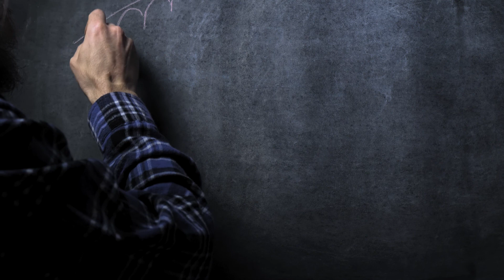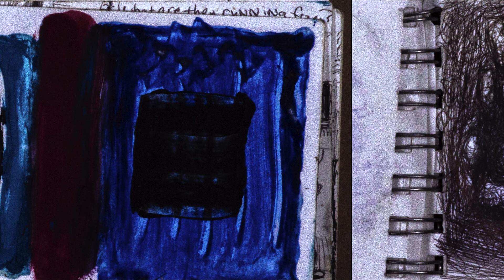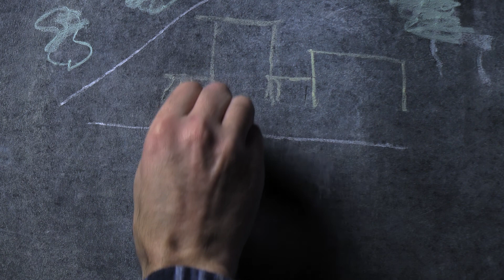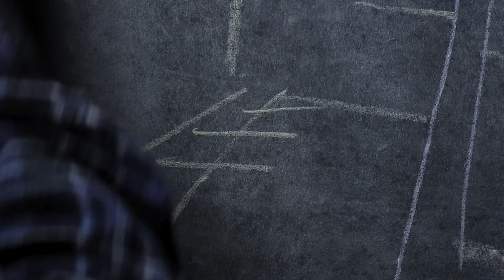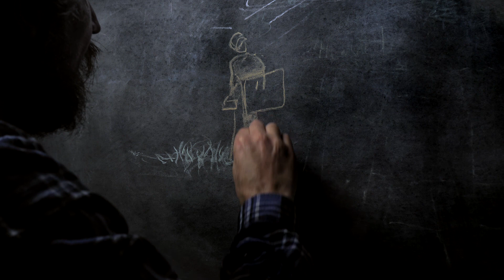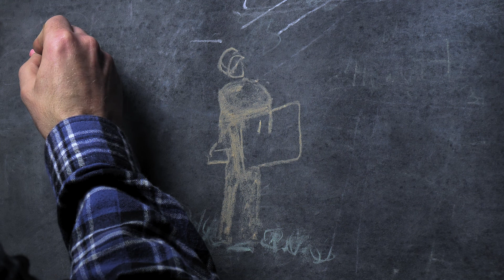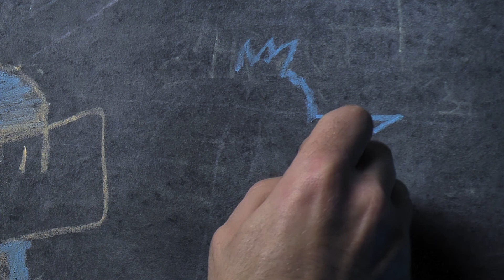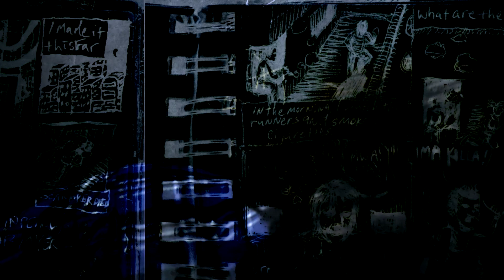Life Drawing 12 [Lost Boys]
Part 1 of the San Francisco story.